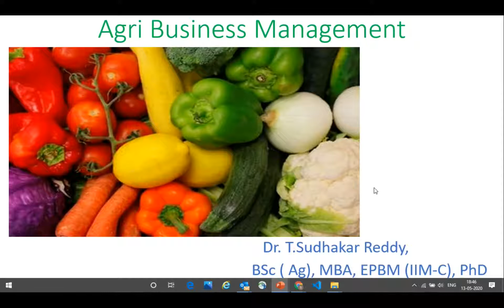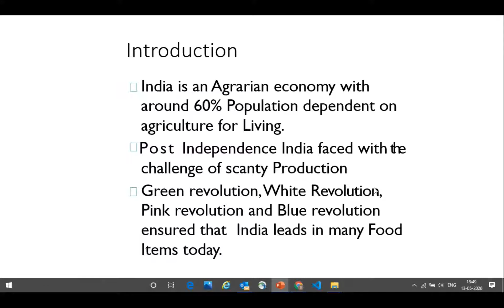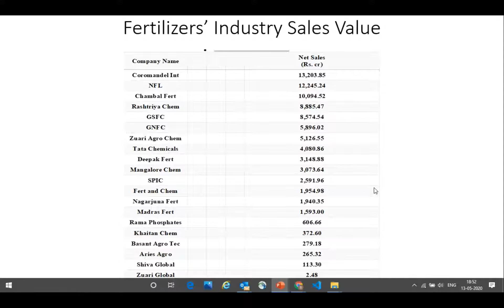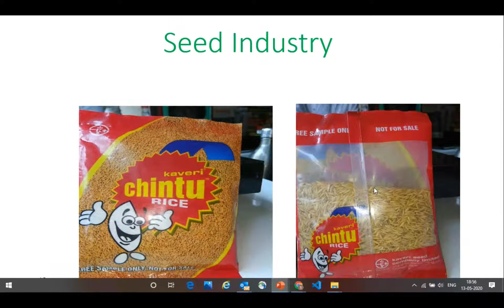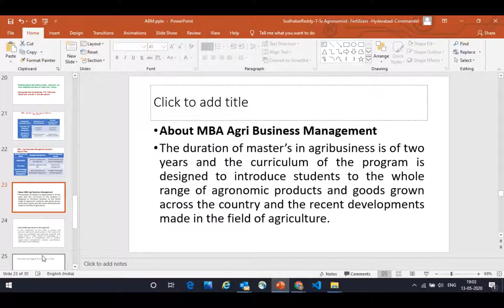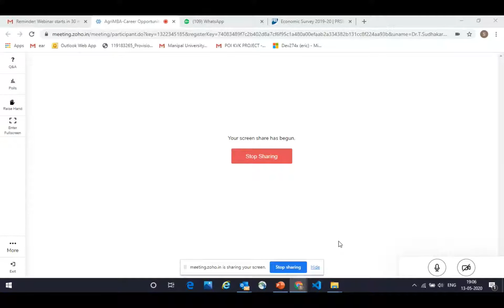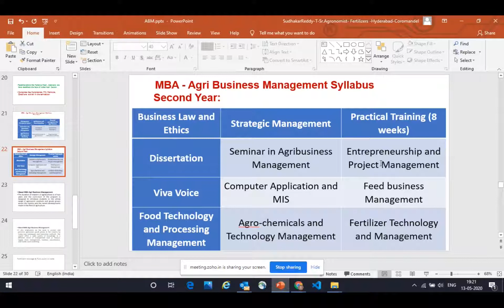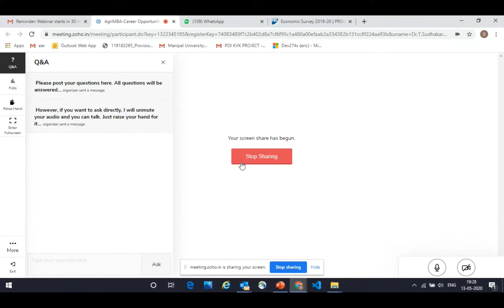VVISM Webinar: Scope of Agri Business Management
In this webinar, Dr. Sudhakar Reddy and Dr. Bharat Bhushan Singh dicsuss the Scope of Agri Business Management and share their ideas on what is takes to become a successful professional in the field of Agri Business.